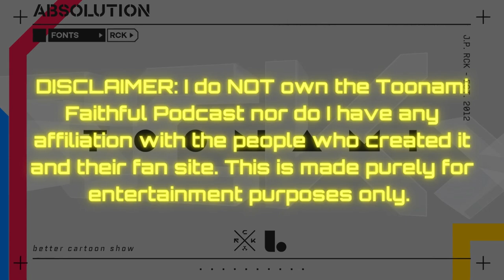There's No U in Noir + FLCL: Shoegaze WIP Preview | Toonami Faithful Podcast Ep. 433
I claim no rights to the audio and visuals used in the video above. Please refer to Adult Swim, a subsidiary of Warner Bros. Discovery, for the ownership of said content.

Sketch, Darrell, Colt and Kuro give Food Wars: The Fifth Plate the roasting it deserves.

Music credits for this episode:
"The Secret Ingredient Call Victory" as composed by Tatsuya Kato

Listen to more of the TF Podcast on SoundCloud, Spotify, or wherever you get your podcasts!

TIMESTAMPS:
0:00 - DISCLAIMER
0:18 - Next & New Promos
1:31 - Podcast Start

Unleash your inner fan with Toonami Aftermath! Let the adventure begin!